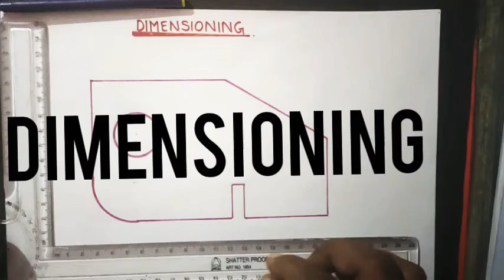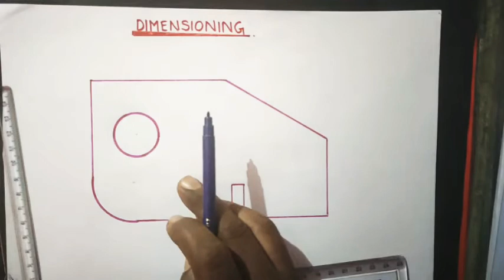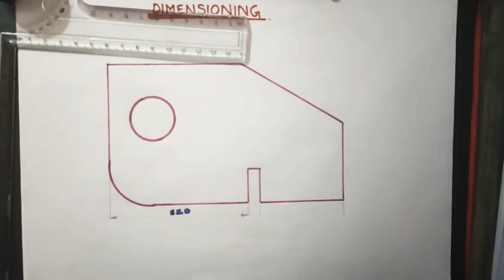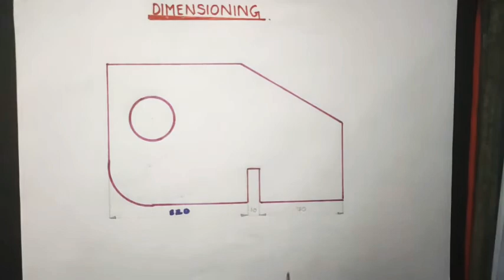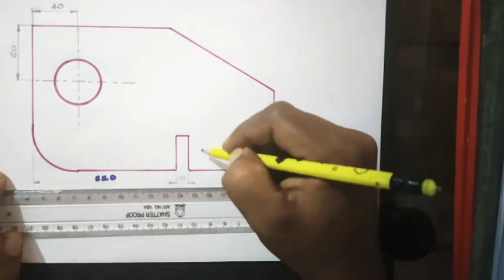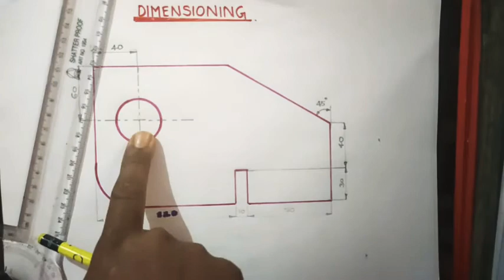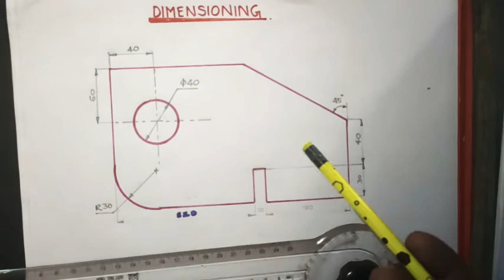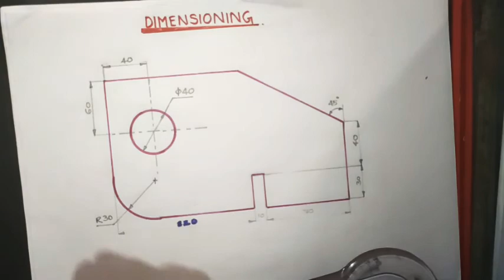Dimensioning I Engg: Graphics I Diploma I 1st semester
Dimensioning methods and rules